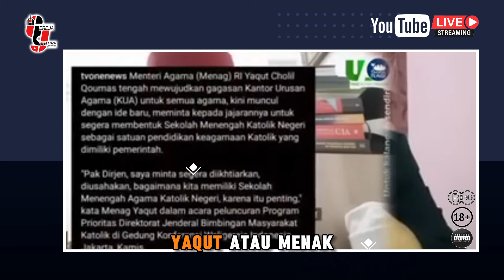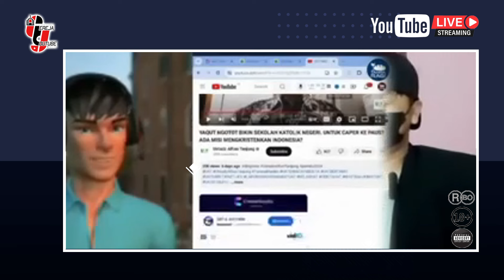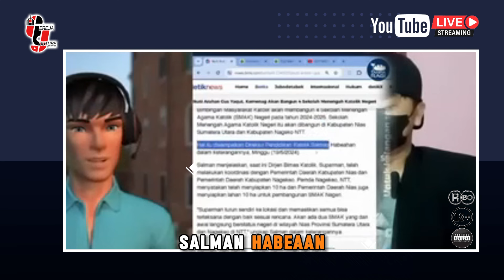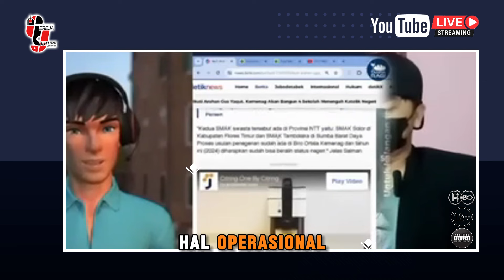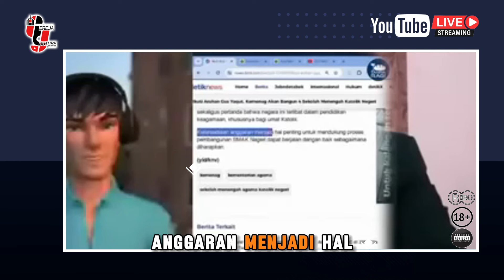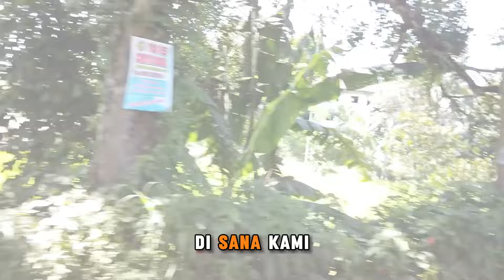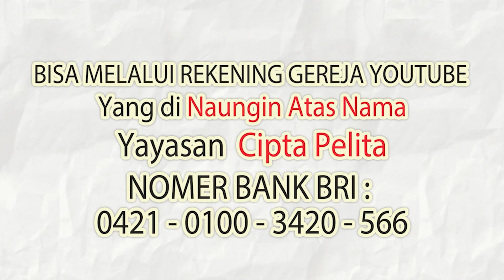PANIK..INDONESIA MEMAN45, I5LAM NG4MUK USAI TAU ALASAN MENTRI AGAMA BANGUN SEKOL4H KRI5TEN NEGRI..!?